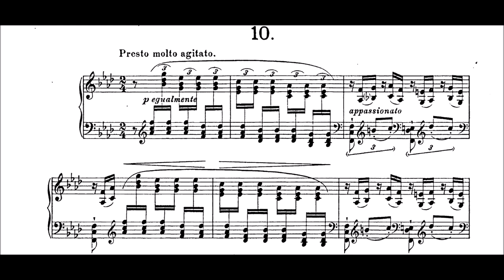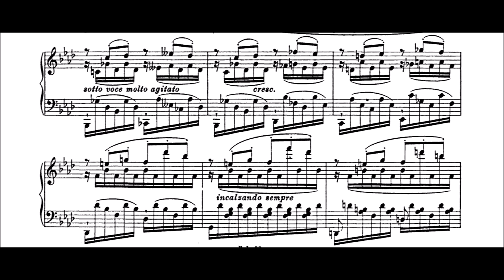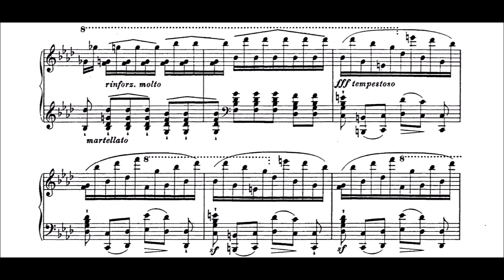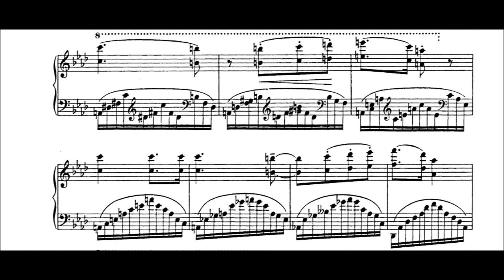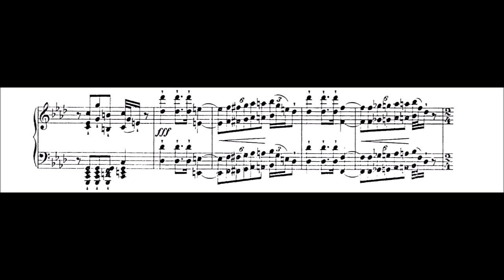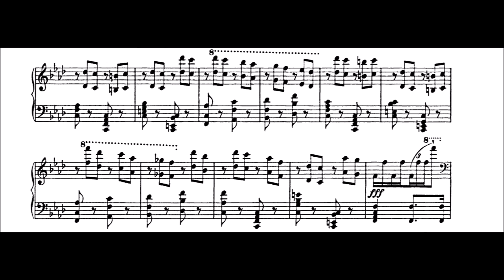Liszt - Grandes Etudes S137 no 10 (Appassionata)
Liszt Grandes Etudes (S137) no 10 (difficulty rating 9/10)

So this ungodly thing is the hardest Liszt etude in the set for me, and actually it's the hardest of any of Liszt's original pieces that I know about imo (yes yes I know there are some really ridiculous transcriptions he has but let's not go there yet). It's less about the technique strictly being difficult as much as this etude just being really really awkward to play. I suspect that it might be easier for people who have bigger hands and can reach at least a tenth, but too bad that's not the case for me. :(

That being said, this is also one of the ones that's a lot better musically (imo) in the Transcendental version and all the useful technique is still there in that one so just go learn that lmao.